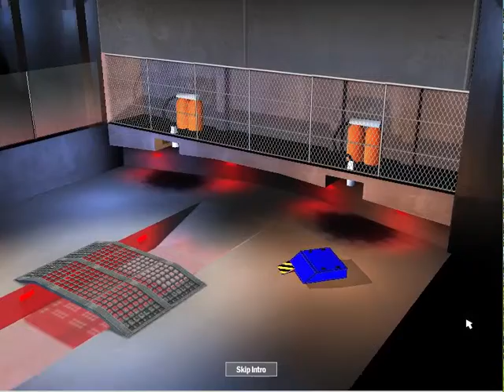Robot Arena 2: BWOD 3 vs Starcore (championship)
It started quite badly. It got better later.